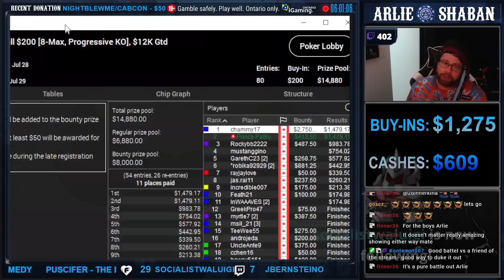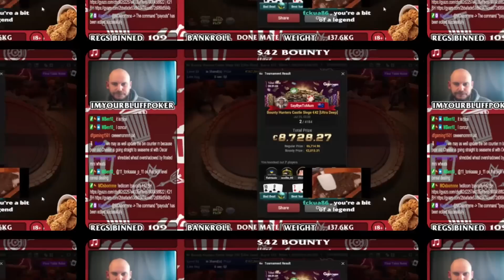Twitch Poker Moments ep. 157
Enjoy the new episode of Twitch Poker Moments.
✅ Turn on the '🔔' to get notifications for new twitch online poker moments uploads!

📣 Twitch Poker Clips on Social Media 📣

We always has the permission to use player's/creator's / twitch poker streamer content.